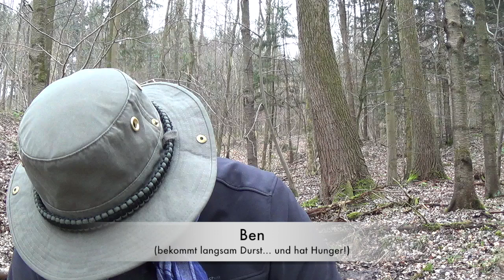Ganz viele Waldfragestunden... (F&A-Marathon: 3/6)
Hmmm... neeee... immernoch nix zu sagen! Ne! ;-)